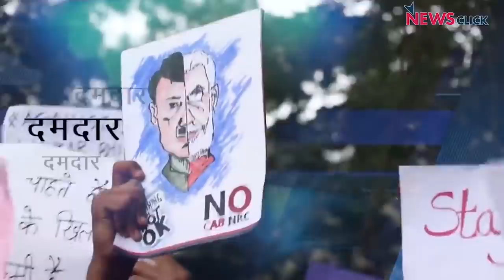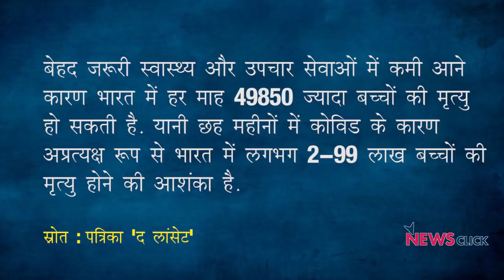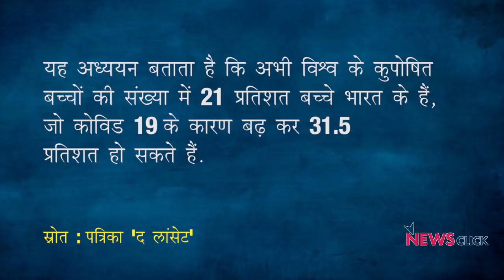प्रियाशी के बहाने...कठघरे में सरकार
खोज ख़बर में वरिष्ठ पत्रकार भाषा सिंह ने जीवन के लिए लड़ रही मध्यप्रदेश के रीवा की नवजात प्रियाशी की स्थिति के लिए सरकारी उपेक्षा को ज़िम्मेदार ठहराया है। एक तरफ भारतीय जनता पार्टी चुनावी प्रचार में व्यस्त है, दिल्ली में भाजपा प्रदेश अध्यक्ष आदेश गुप्ता मोदी सरकार की उपलब्धियों का ढोल पीट रहे हैं, पूर्व राष्ट्रीय अध्यक्ष व गृह मंत्री अमित शाह वर्चुअल रैलियों में करोड़ों स्वाहा कर रहे हैं और मध्यप्रदेश के मुख्यमंत्री शिवराज कोरोना काल में मिली सत्ता को बचाने के लिए दावे कर रहे हैं--ऐसे में प्रियाशी जैसी अनगिनत बच्चियां क्रूर उपेक्षा का शिकार हो रही हैं--वे कोरोना काल में ढहती स्वास्थ्य सेवा की वजह से तड़प रही हैं।